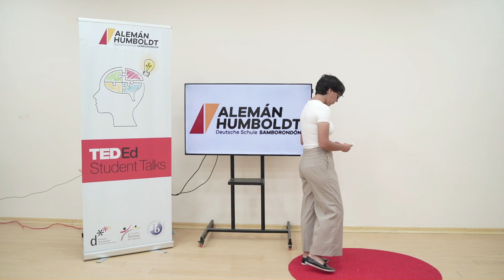You have the right to be yourself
I use myself, trying to show that we have to recognize our differences, and "quirks" and accept ourselves as we are in order to use our qualities to build something bigger and better for ourselves and for others.

Leader: Paola Gómez